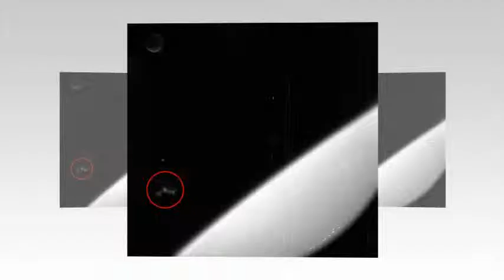‘UFO’ spotted in 55-year-old space photo: Conspiracy theorist says image proves aliens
‘UFO’ spotted in 55-year-old space photo: Conspiracy theorist says image proves aliens have been watching Nasa’s progress

A conspiracy theorist claims to have found evidence that aliens have been watching our early attempts at space travel.

UFO researcher Scott Waring says he has spotted an extra-terrestrial spacecraft in a 55-year-old photo from Nasa's Mercury Project.

Scientists say radical claims such as this are a simple case of pareidolia, which is the psychological response to seeing significant items in random places.

The image was taken by unmanned space probe Mercury-Redstone 1A on December 19, 1960.

'Why wouldn't aliens be interested in watching a historical moment in human history?,' asked Waring in his blog.

'Especially since the capsule was unmanned, there were no worries that they would be seen.'

The image was taken as part of Project Mercury, which was the US' first mission to put humans in space. It started in 1958 and ended in 1963.